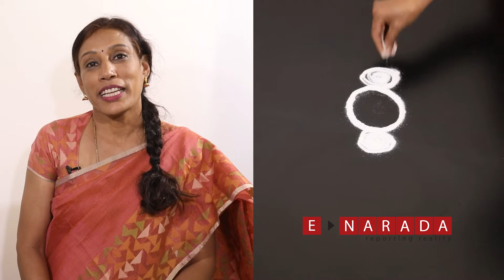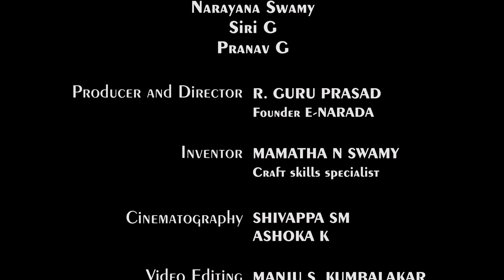Hindi Video | Creative Finger Rangoli by eNarada mamatha | रंगोली की रचना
रंगोली धार्मिक, सांस्कृतिक आस्थाओं की प्रतीक रही है
Drawing Rangoli is a common practice during festivals and auspicious occasions.

In this video, Inventor & Craft skills expert Mamatha N Swamy shows step by step drawing of beautiful muggulu design in the pooja room.